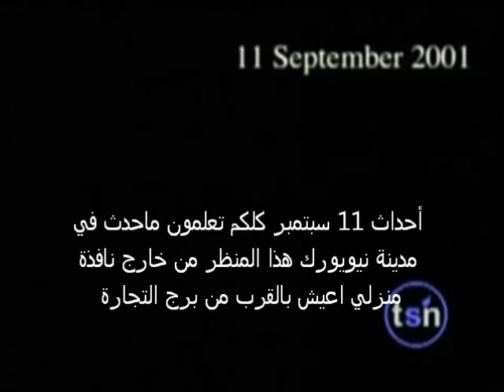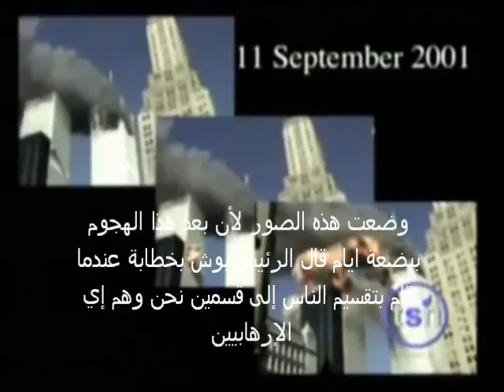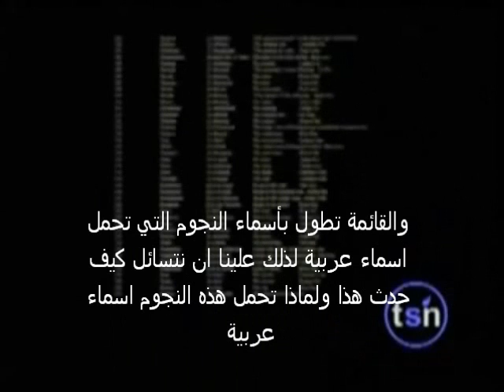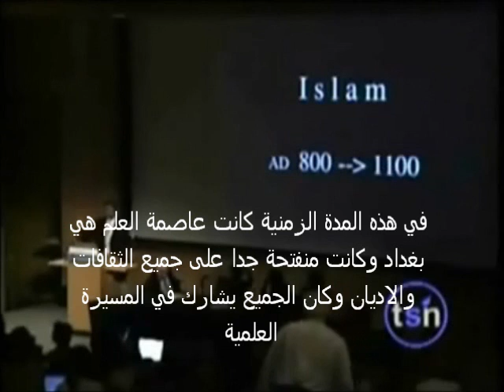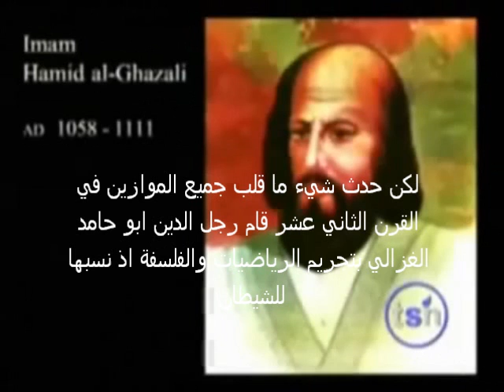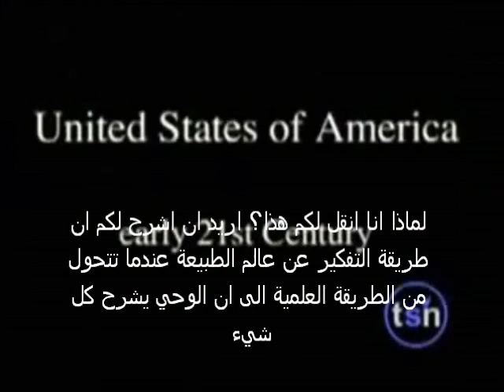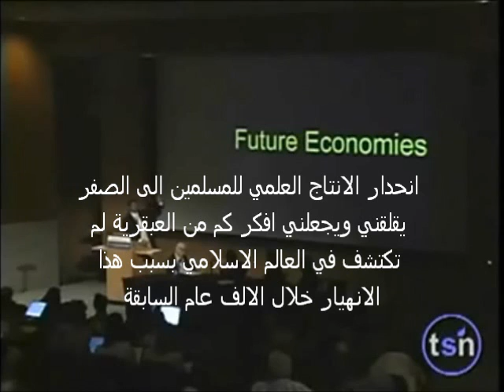عالم فلك إمريكي يشرح أسباب إنهيار الحضارة الإسلامية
عالم الفلك الإمريكي والباحث في وكالة ناسا للفضاء نيل تايسون يوضح في هذا المقطع كيفية إنهيار الحضارة الإسلامية التي سادت العالم على مدار ثلاثة قرون، أترككم مع المقطع المترجم للغة العربية.